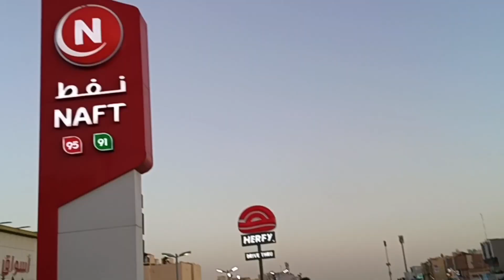Saudi Arabia Vlogs | Shahwaz Vlogs |Saudi Arabia Kaisa hai?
Hello Guy’s This Is Md Shahbaz With An Another Vlog.